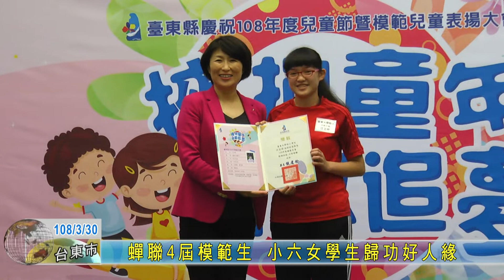20190330 蟬聯4屆模範生 小六女學生歸功好人緣